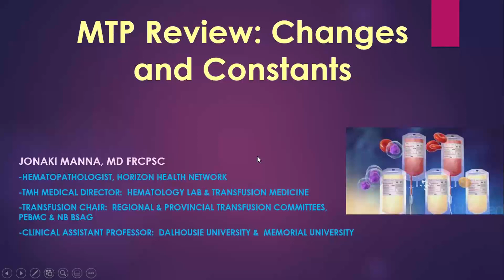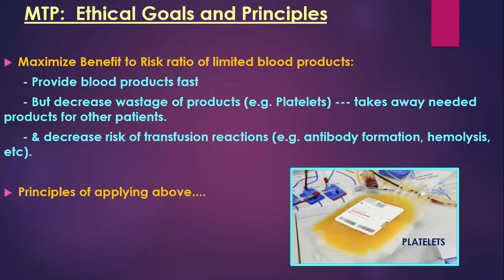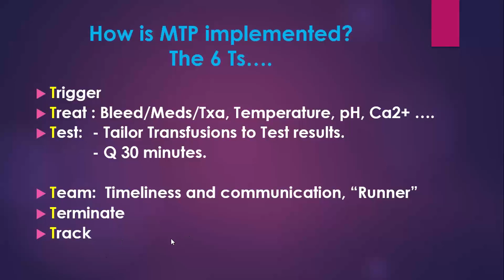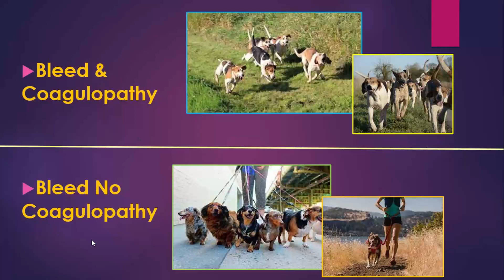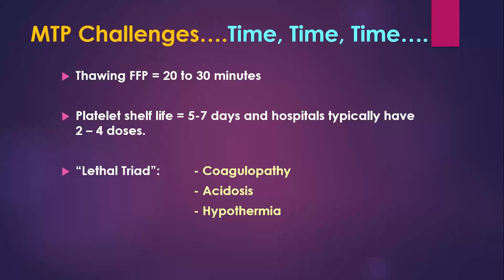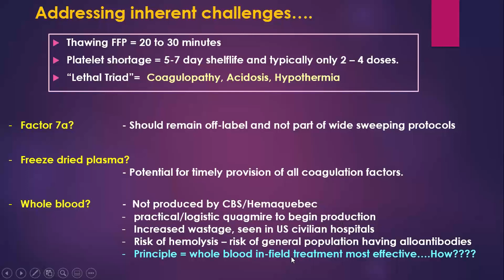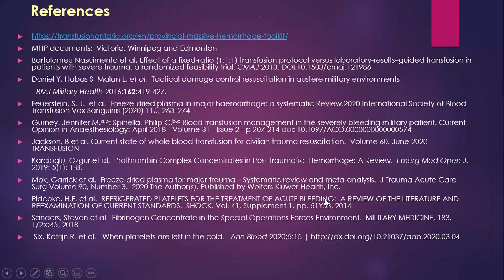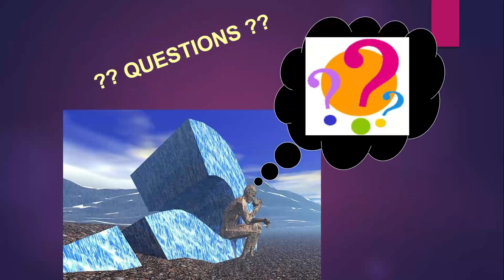Webinar - Updated Provincial Massive Transfusion Protocol (MTP): The Why and How of MTPs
Inter-Professional Clinical Trauma Webinar hosted by the Nova Scotia Health Trauma Program.

Title: Updated Provincial Massive Transfusion Protocol (MTP): The Why and How of MTPs

Presenter: Dr. Jonaki Manna, Hematopathologist  Horizon Health Network; TMH Medical Director,  Hematology Lab & Transfusion Medicine; Transfusion Chair, Regional & Provincial Transfusion Committees, PEBMC & NB BSAG; Clinical Assistant Professor, Dalhousie University & Memorial University

Presentation date: March 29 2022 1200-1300